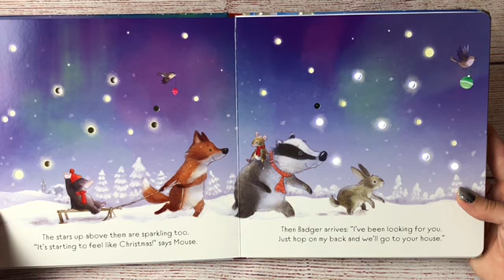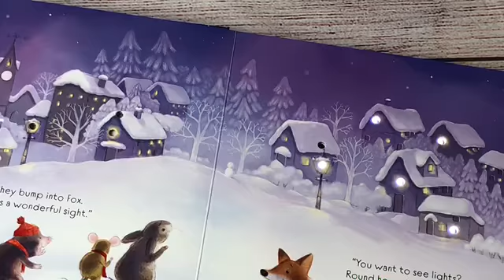A Look Inside the Usborne The Twinkly Twinkly Christmas Tree Light Up Book